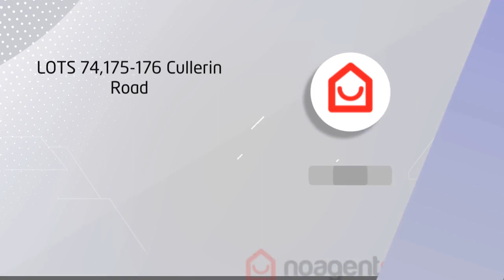LOTS 74,175-176 Cullerin Road, Cullerin NSW 2581 - Property For Sale By Owner-noagentproperty.com.au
Secluded 800 Acres

Look no further! Embrace a private country lifestyle and enjoy a brilliant work/life balance by owning this 319-hectare (797.5 acres approx.) rural property.

Located approximately 226kms to Sydney, 80kms to Canberra, and 32.5kms to Goulburn. Perfectly situated for you to get away from the hustle and bustle of city life and unwind. This property is private and secluded. Access is via a 4.8km (approx.) Right of Carriageway and 6 gates through Private Farmland.

Immerse yourself in the natural bushland, enjoy the views for miles, take a swim in the Lachlan River, or simply sit back and observe the native fauna and flora that abounds.

Comfortable accommodation (unapproved) is ready and waiting, with room for several family groups and there are plenty of options for the enthusiastic campers and more!

The opportunities are endless, build your dream home and live in this tranquil part of the world, or enjoy it as a weekender for relaxation and recreational purposes. Have a pony or two for the kids. Ride your horses or motorbikes for hours on end and enjoy an enviable rural lifestyle. Self-sufficient timber source for building and firewood, with Eucalypt, Yellow Box, and Red Box in abundance.

What are you waiting for? This is a rare opportunity, so don’t wait 50 years for this property to become available again.

Features:
- Private 319 hectares/797.5 acres approx.
- Natural Bushland
- Partially fenced with new fencing to the Eastern boundary
- Lachlan River Frontage
- Weekender accommodation with all the essentials
- Recreational opportunity
- Telecommunications landline to the shed
- Rainwater tanks in both cabins
- Gas hot water to both cabins
- Solar and battery power to both cabins
- 32.5 km approx. to Goulburn
- 80 km approx. to Canberra
- 226 km approx. to Sydney.